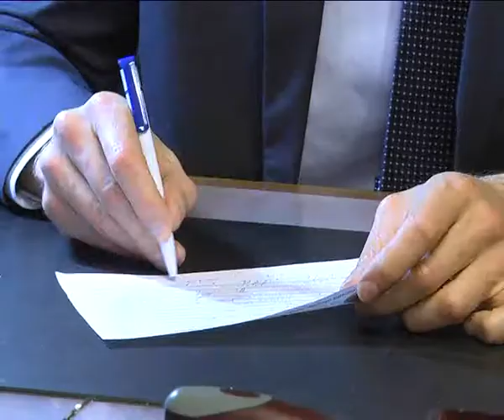ПТЛ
Каждый месяц у горожан есть возможность задать вопрос главе города, позвонив по номеру «прямой телефонной линии». Апрель  не стал исключением. Владислав Денисов общался с уваровцами в последний вторник месяца.